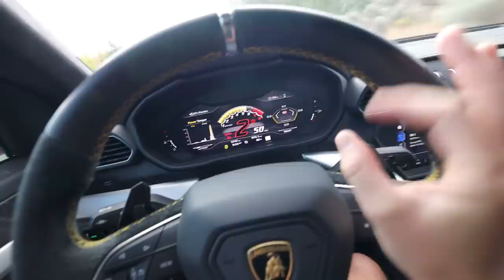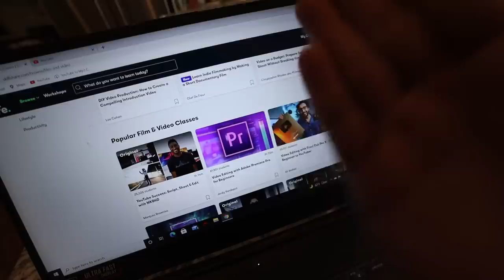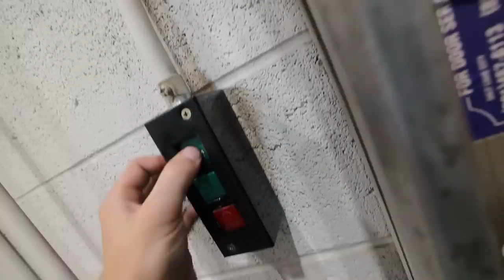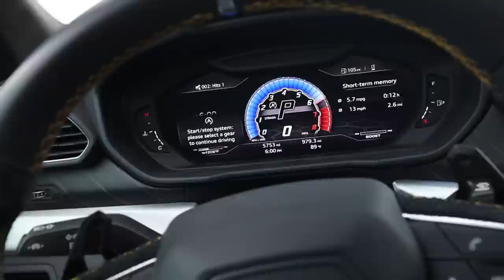The $8,000 Exhaust for my Lamborghini Urus!!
Check out FI Exhaust for the best exhausts in the world!